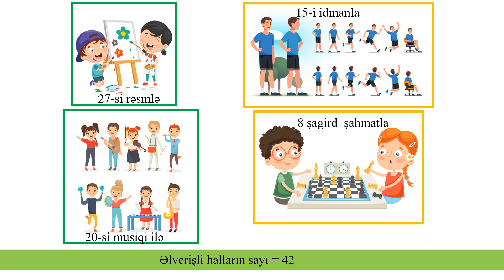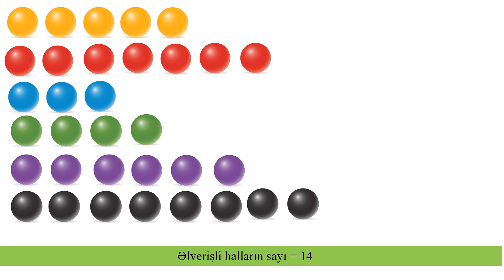Riyaziyyat 6-cı sinif 55. Nisbətən mürəkkəb hadisələrdə əlverişli halların sayı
Müəlliflər: Babayev Elnur Mirbaba oğlu
                   İslamova Şahnaz Akif qızı